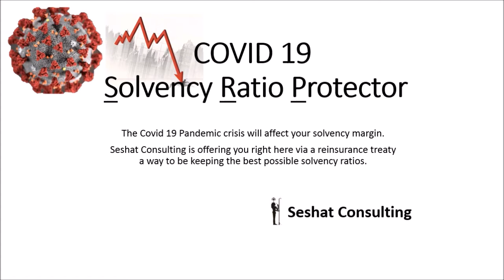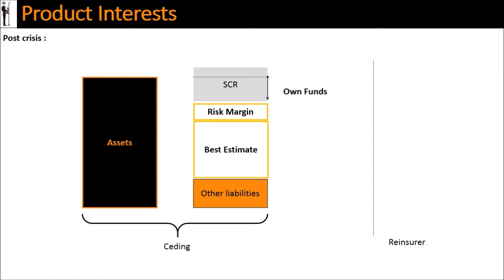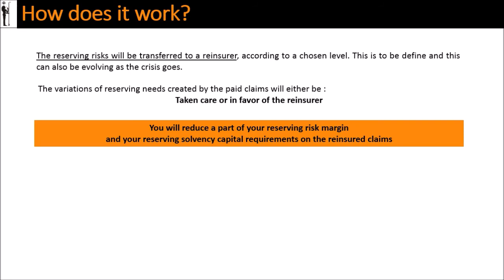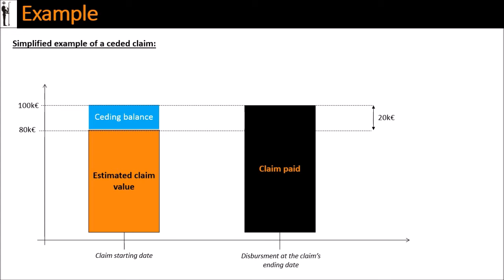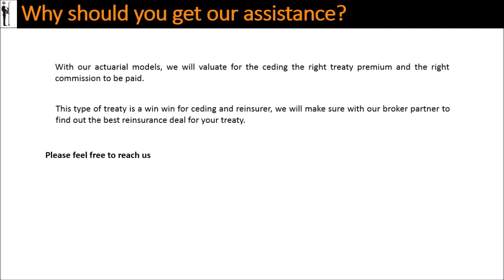COVID19 Solvency Ratio Protector 03062020